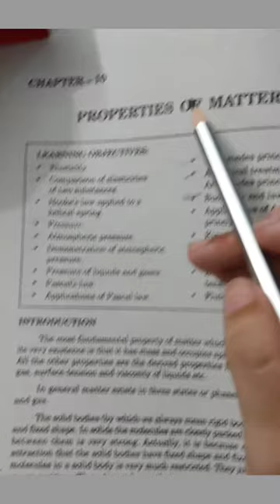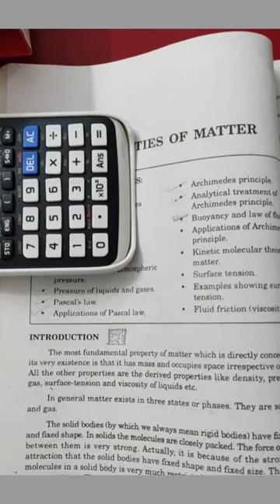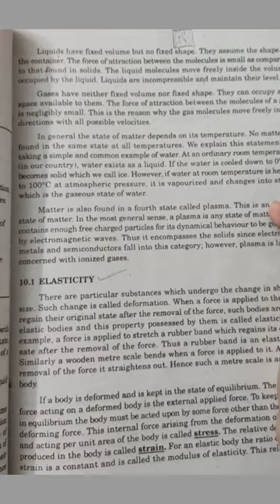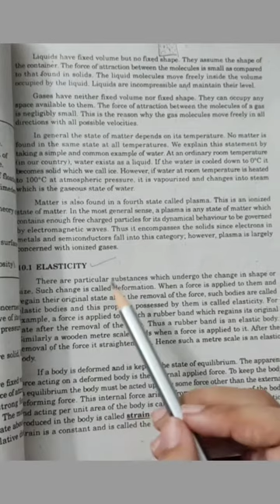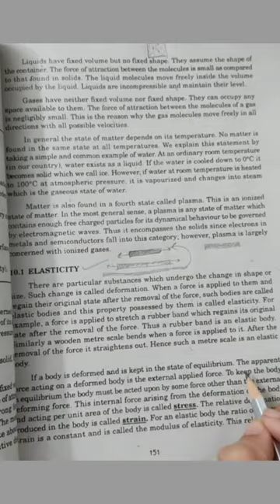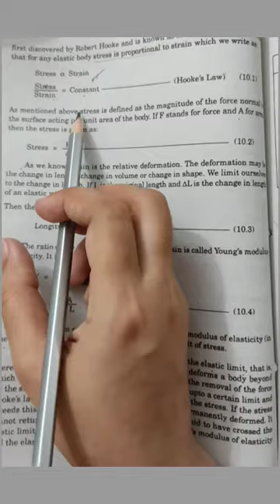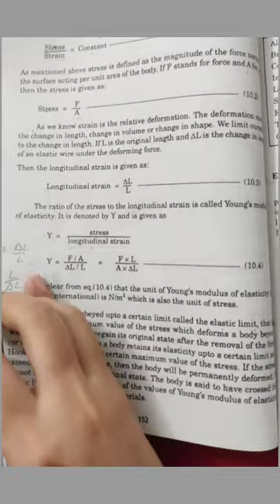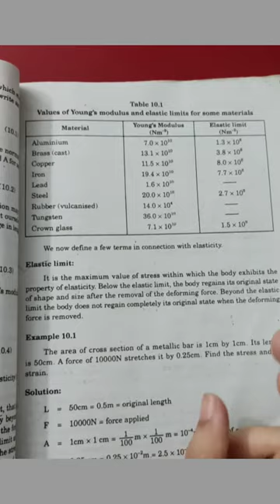Grade 9/10 Chapter: Properties of Matter Part 1 (Elasticity and Elastic Limit)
Grade: 9 & 10
Subject: Physics
Chapter: Properties of Matter (Part 1)
Topic: Elasticity and Elastic Limit